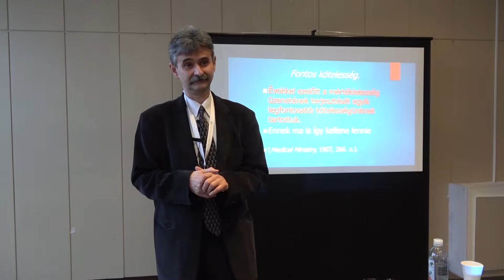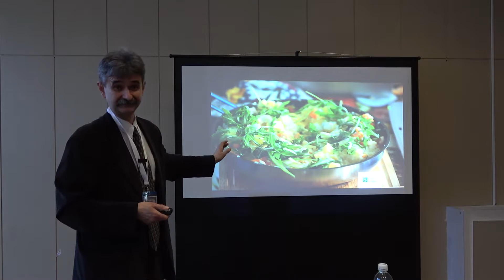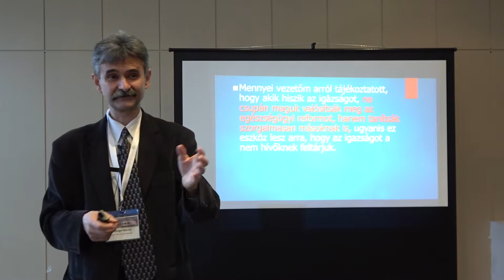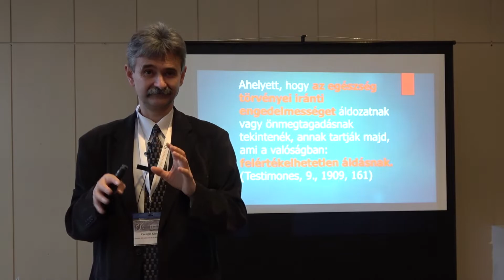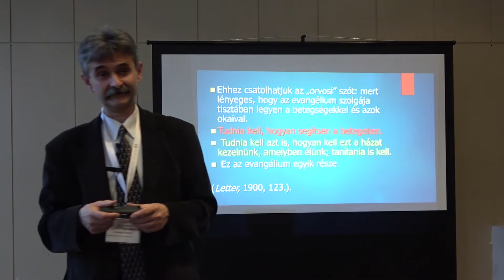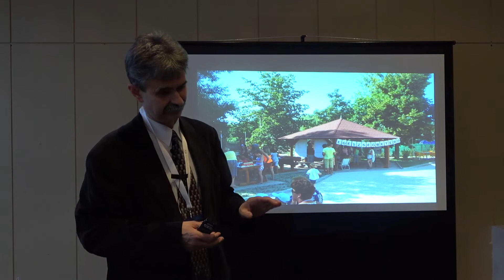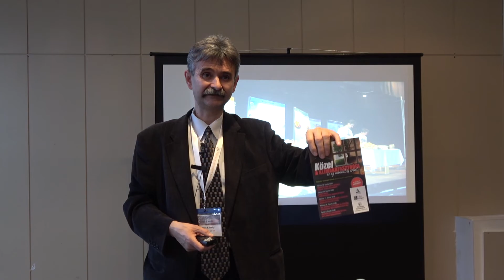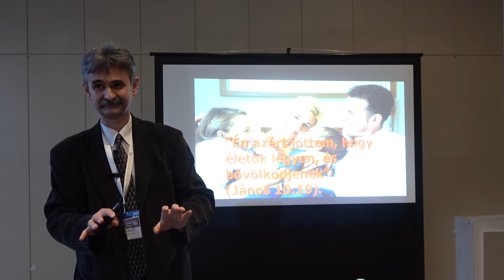FJK 2020 - Csengei Károly: Hogy lehetek kétszerte eredményesebb a misszióban?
Elhangzott: 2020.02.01. - szombat délután, II. szeminárium.

Isten gyógymódjai megnyitják az ajtót az időszerű igazság előtt. A mindennapi cselekedetek többet mondanak, mint a szavak áradata. A kedvesség, gyengédség, szívesség, keresztény jóakarat, türelem és szeretet eloszlatja az előítéletet, s megnyitja a szívet az igazság befogadására.

Csengei Károly (Élelmiszeripari üzemmérnök, életmód tanácsadó):
Élelmiszeripari üzemmérnök, akik az egészséges életmód széles körben való terjesztésének elkötelezett híve. Előadásaiban közérthetően és gyakorlati módon mutat irányt a tudatos életmód felé. Húsz éve gyakorlatban mutatja be, hogy mit tehetünk az egészségünk érdekében.
Az egészségesek körében végzendő felvilágosítás, a rizikófaktorok kiküszöbölése, az egészséges életmód elméleti alapjainak és ezek gyakorlati megvalósíthatóságának ismertetése, amelyek segítségével egyszerű és természetes módon lehet megelőzni a későbbiekben esetleg komollyá váló kóros állapotokat. Vegán főzőtanfolyamok tartása által megismertetni az emberekkel, hogy mit mivel lehet helyettesíteni és finom tartalmas ételeket készíteni.
Már kialakult problémák esetén olyan alternatívákat tanítunk, amelyek hatékonyan segítik a szervezetet a helyreállításban. Segítünk abban is, hogy a kialakult betegség diétáját a beteg hosszú távon meg tudja tartani úgy, hogy az új táplálkozási forma beépüljön az életvitelébe. Egyénre szabott, étrendi-életvezetési tanácsot adunk az állapotromlás megállítására, illetve lehetőség szerint az egészség visszaszerzése.